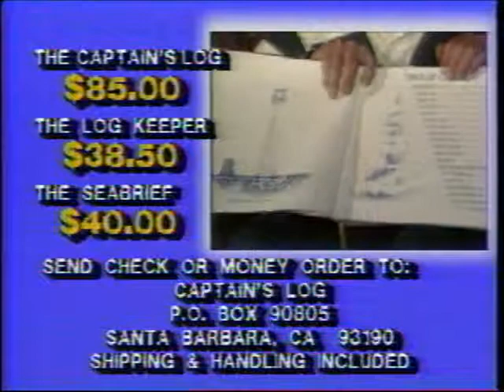Show # 19 - Man Overboard - Dismasting & Rescue At Sea (TLC 1987 - 1990)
"Captain's Log with Captain Mark Gray" Boating Safety TV Series.
Show # 19 - Shoot Day 4 - Show # 4 of 5

*** Also visit the US Power Squadron for an excellent course with instructors in your area

"Captain's Log with Captain Mark Gray" is a Boating Safety TV series that aired weekly primetime on TLC (The Learning Channel) from 1987 to 1990.

Shooting Day # 4 - Show # 5 = (Show #20) of 16,17,18,19,and 20
* Setting up / producing 5 shows a week and then shooting and hosting all FIVE 1/2 hr live shows in 3 hrs on Saturdays - (3 cameras and live edit to tape) - reduced my cost my 80% but made me one very tired guy / host :-)